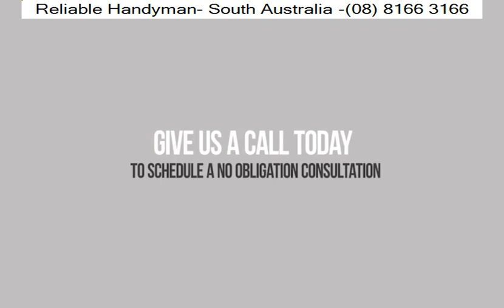Carport Services - Elizabeth Vale | Reliable Handyman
Reliable Handyman

Reliable Handyman offers top-tier carport services in Elizabeth Vale. Our team specializes in both new installations and repairs, providing durable and aesthetically pleasing carport solutions.